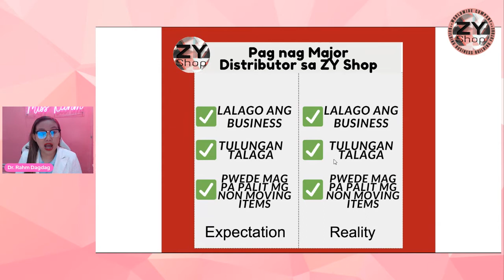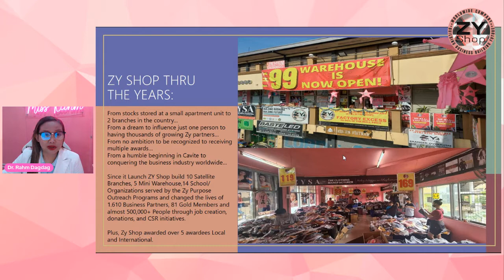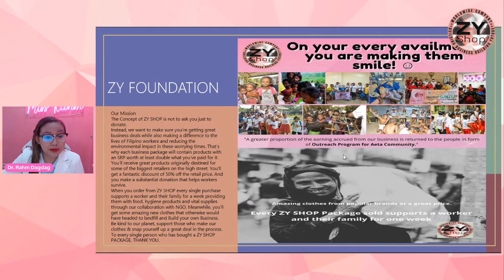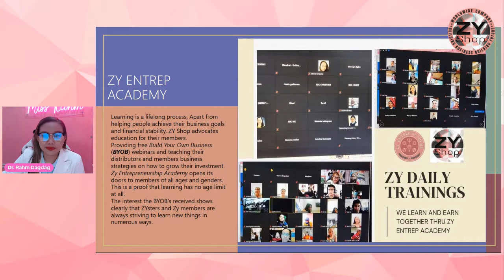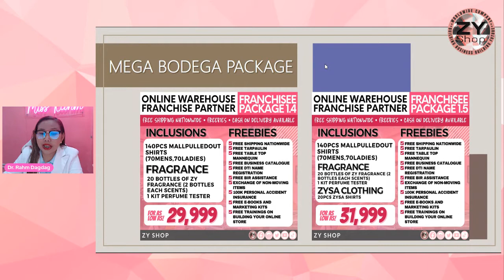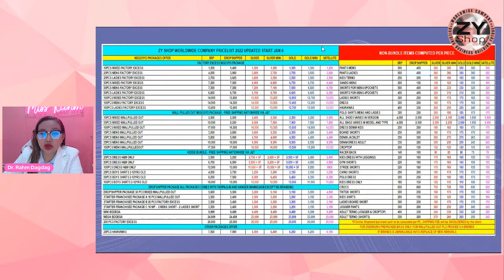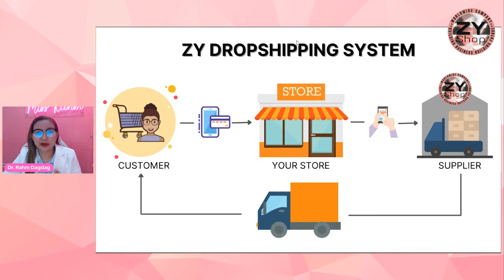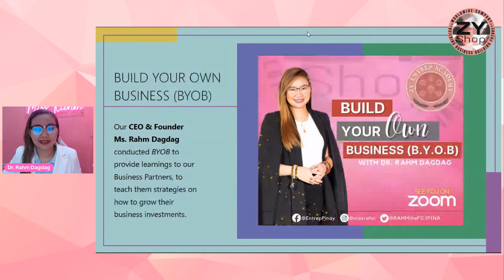ZY SHOP WORLDWIDE COMPANY BUSINESS PRESENTATION 2022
𝐖𝐄 𝐀𝐑𝐄 𝐋𝐎𝐎𝐊𝐈𝐍𝐆 𝐅𝐎𝐑 𝐌𝐀𝐉𝐎𝐑 𝐃𝐈𝐒𝐓𝐑𝐈𝐁𝐔𝐓𝐎𝐑𝐒 𝐍𝐀𝐓𝐈𝐎𝐍𝐖𝐈𝐃𝐄!
Invest sa Business na hindi puro palabas ang pera at Sure ang Kita!
Clothing kaya siguradong Walang-panis!
Wala kang Stocks na Ma-STUCKED dahil pwede ka magpapalit ng Items na hindi mo maibebenta!
Kaya Mo Bang Maging Major Distributor namin?
✅May 100k Personal accident insurance pa
✅May Master Class in Entrepreneurship at Social media Marketing ka pa with Diploma
✅Libre ang OnlineMarketing Tools at E-Books para mas mapabilis ang iyong pagBenta
✅Libreng Drop-Shipping System para sayo para pak na pak ang kita.
Lahat ng yan ay makukuha mo kapag  𝐌𝐀𝐉𝐎𝐑 𝐃𝐈𝐒𝐓𝐑𝐈𝐁𝐔𝐓𝐎𝐑 ka na namin 🥰
Comment ZYShop(Target Area)
Example : ZYShop Manila